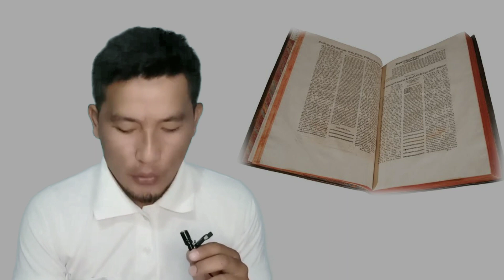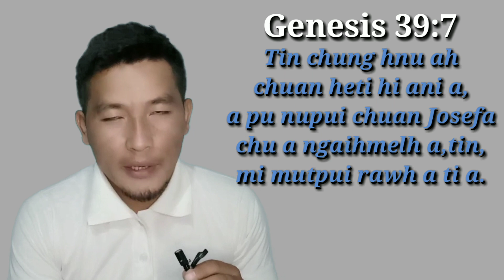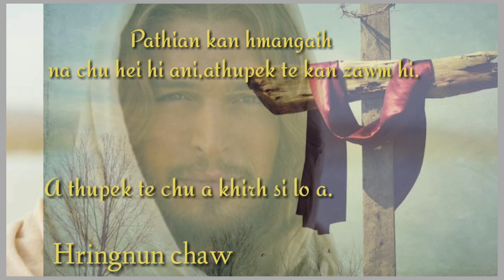Mihring te hi kan uire vek em? kan ngaihmelh vek em?